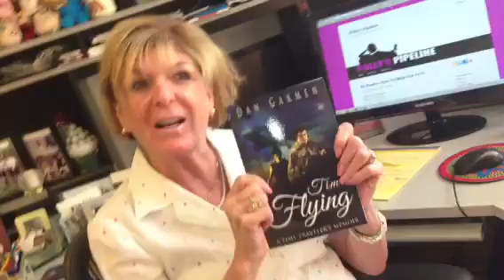Polly's Pipeline for 5.1.13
Polly's Pipeline for May 1, 2013. She has plenty of new radio and TV job openings to report.